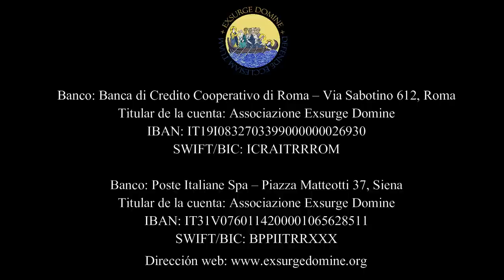NACE LA ASOCIACIÓN EXSURGE DOMINE - Video en español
Monseñor Carlo Maria Viganò, Arzobispo y Nuncio Apostólico
Vídeo de presentación de Exsurge Domine

Poste Italiane Spa
Sede en Piazza Matteotti, 37 – Siena
Propietario: Associazione Exsurge Domine
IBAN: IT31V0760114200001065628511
SWIFT/BIC: BPPIITRRXXX

Banca di Credito Cooperativo
Oficina de Roma, Via Sabotino 612 – Roma
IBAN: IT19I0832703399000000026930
SWIFT/BIC: ICRAITRRROM